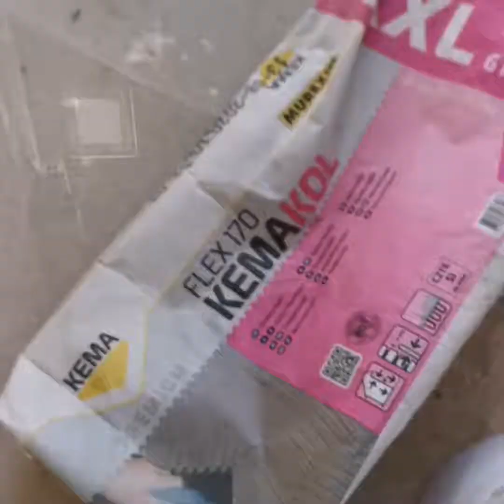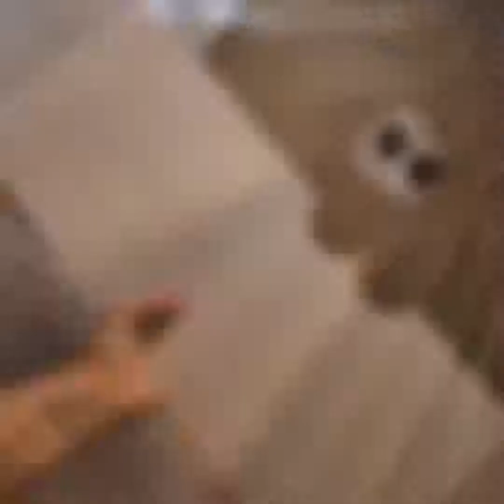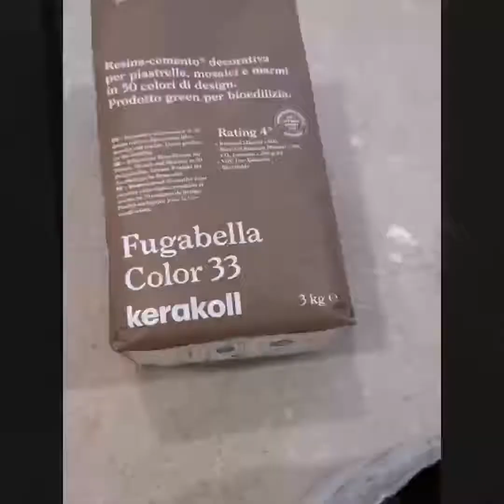6 different details in the Bathroom